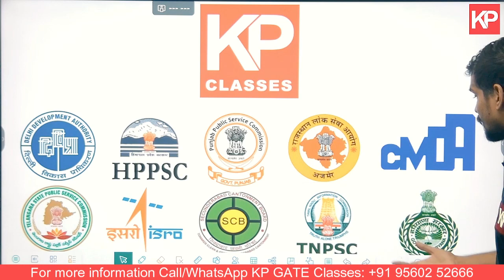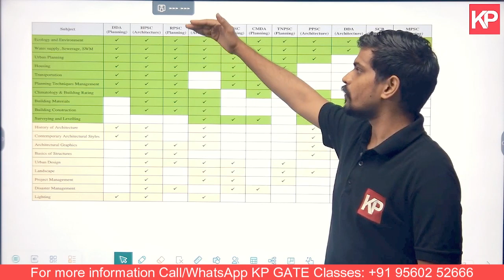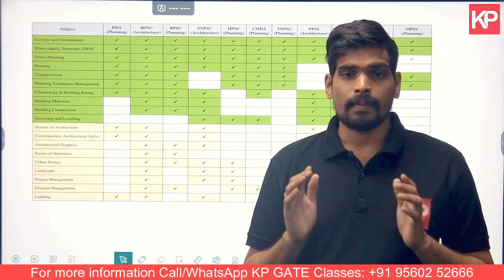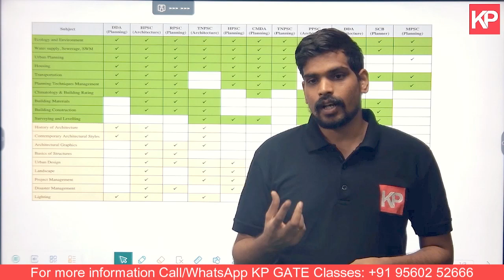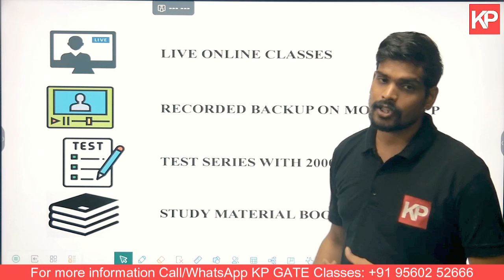Government Jobs in Architecture & Planning | Foundation Course by KP Classes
KP GATE Classes is starting foundation batches for the Architecture & Planning aspirants preparing for Government jobs of Architecture & Planning.

Enroll for India's Test Series Designed by top faculty team!

Telegram: Gate Architecture and planning assist architecture & Planning students to improve Technical skills and Gate score

 KP Classes is India's Best team that provides assistance for the GATE Architecture & Planning  & GATE Geology, CSIR NET Earth-science, UPSC combined Geoscientist, and IIT JAM Geology and other Architecture & Geology examinations.

KP Classes is an initiative by IIT & IIM Graduates that has established itself as a leader in the preparation of competitive exams such as GATE, CSIR-NET, IIT-JAM, GSI, and others.

We provide the best Classroom Program, Live Online Classes, Study Material, Online Test Series & other courses for GATE, CSIR-NET, IIT JAM, GSI, and Other Competitive Exams for Architecture & Geology Aspirants.

🎯GATE Architecture & Planning
🎯GATE Architecture
🎯Geology
🎯Csir net earth science
🎯GATE Geology
🎯IIT JAM Geology
🎯M.Arch
🎯GATE Architecture syllabus
🎯Geology coaching
🎯GATE Architecture coaching
🎯geology classes

For any Inquiry related to our Course and services Call/whatsapp@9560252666